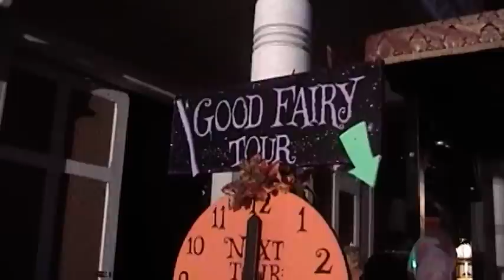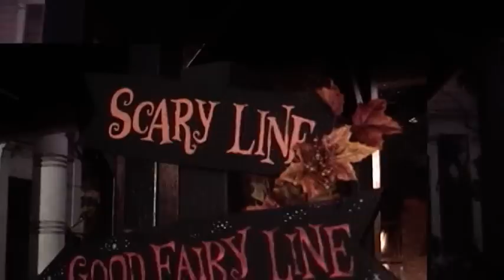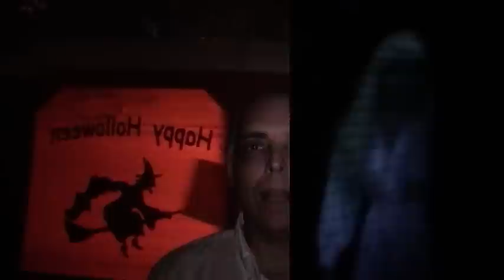Candle Lighters Ghost House 2011: "Haunted Hotel"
The Candle Lighters (an all-volunteer women's organization) presents this community haunt, which raises money to support local projects. The kid-friendly event is located within the Chadbourne Carriage House at Williams Historical Park, 39169 Fremont Boulevard., Fremont, CA, 94537.